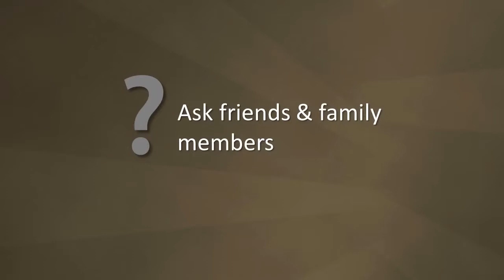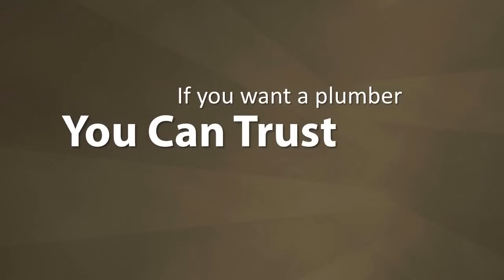plumbing services in edmonton alberta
Plumbing Services in Edmonton Alberta is a plumbing firm you can rely on for the highest level of support service, dependability and quality workmanship. Our solutions and materials are of the highest quality, allowing us to deliver an exceptional friendly service for the domestic, commercial and industrial markets in Edmonton AB.

We take satisfaction in the reputation we have built as a quality plumber in Edmonton AB and our workmanship is proof of that. Our promise is to treat your dwelling as if it was our own. Plumbing Services in Edmonton Albertas Plumbing can be your trusted plumbing partner for maintaining your family home. At Plumbing Services in Edmonton Alberta you will always get an experienced, licensed plumber with integrity that will be able to solve your problem the first time at the quoted price.

Our company's outstanding repute and long list of happy clients attest to our superior good quality of work and ethics. Our goal is to deliver skilled plumbing expertise coupled with exceptional client service and value. Our company's service provider is based on the belief that consumer service is the superior priority. As a result, a high percentage of our business is from repeat clients and referrals. We would welcome the opportunity to earn your trust and deliver the very best service in the business!

Our Edmonton AB emergency plumbing technicians are there when you need them most. When developing a residential plumbing emergency, dont forget to telephone Plumbing Services in Edmonton Alberta -- Whatever the time is.

 At Plumbing Services in Edmonton Alberta we believe that consumer satisfaction is just as important as client total satisfaction. That's why all our work is backed by a 100% consumer total satisfaction guarantee. We promise to provide an excellent services that takes care of all your needs the first time, or we'll return for FREE.

 If you are having any trouble at all in regards to your piping or drainage, get hold of us and we will help you get back to the comfort of relaxed living you deserve.

Plumbing Services Edmonton AB